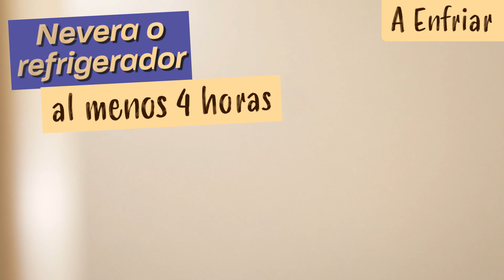El Secreto del POSTRE PERFECTO con 3 Ingredientes 😍😋🔥 Sin horno ni huevo ni harina. Receta # 986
En este nuevo video, les traigo la receta del POSTRE MÁS RICO Y FÁCIL que puedas imaginar. Solo necesitas 3 ingredientes, y lo mejor, ¡no requiere horno! Si amas los dulces y quieres aprender a hacerlos de manera sencilla, ¡no te pierdas este video! 🍰❤️Al estilo Golosolandia.

Ingredientes:
500 ml de nata o crema de leche(2+1/2 tazas).
10 gr de gelatina neutra o grenetina (1 cucharada o 6 hojas).
Edulcorante al gusto.

Sólo tienes que pinchar en este enlace ⬇️⬇️⬇️⬇️⬇️⬇️